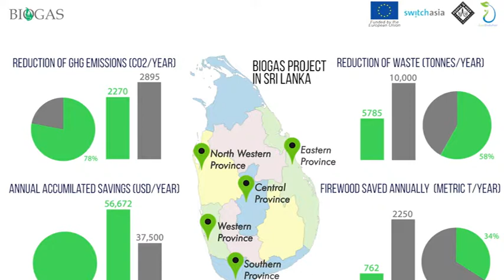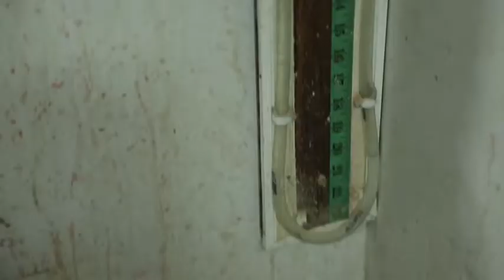Project Impact Video - II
The Project on “Up-scaling Biogas Technology for Sustainable Development and Mitigating Climate Change in Sri Lanka” comes to an end. With three and a half of successful years in promoting it to domestic users, farmers and hotels, while simultaneously mobilising and training MFIs and creating a sustainable market place, the Project also aimed at ensuring that finance systems are in place for those who require a biogas unit in more flexible payment terms.

Watch this video as the Project's key stakeholders speak on its impact, outcome and how it intends to move forward.

The EU SWITCH-Asia initiative on “Up-scaling Biogas Technology for Sustainable Development and Mitigating Climate Change in Sri Lanka” is a joint partnership between People in Need, Cz  and local partner Janathakshan. The project is focused on up-scaling biogas technologies for sustainable development, responsible tourism, economic growth contributing to poverty reduction and climate change mitigation in Sri Lanka.